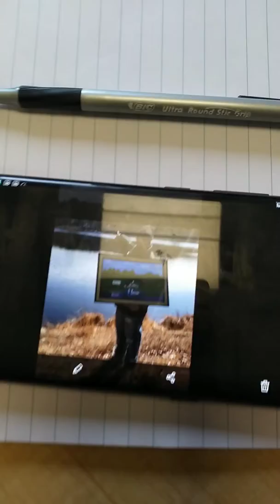Camp crystal lake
A portrait from 10 miles river boyscout camp.